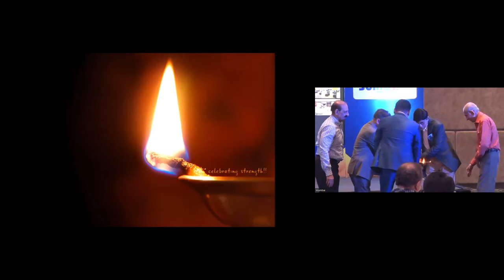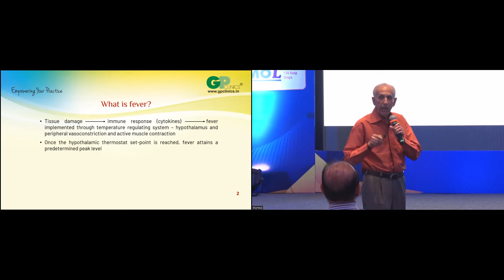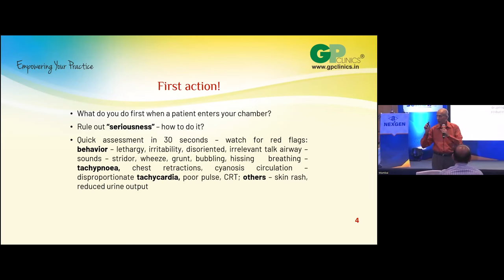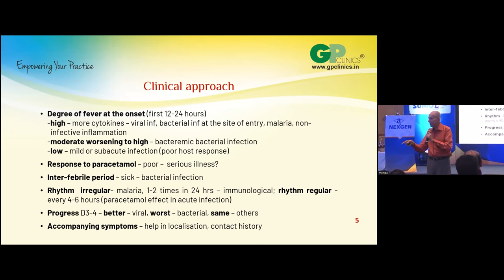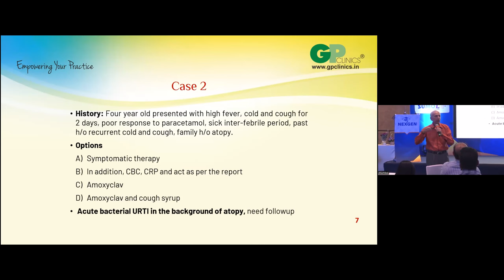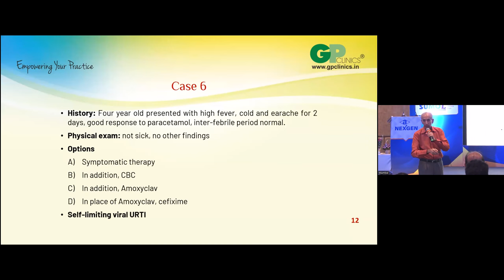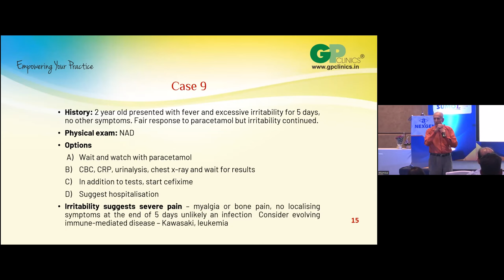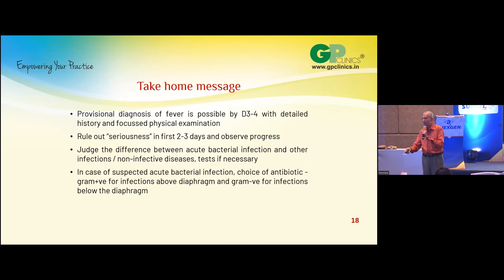"Differential Diagnosis in Fever" By Dr YK Amdekar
Hi There,
We are presenting here first ever interactive live session on “Differential Diagnosis of Fever” by Dr YK Amdekar held at Hotel Novotel, Mumbai on 9th April 2023. The CME was made possible with an educational grant from Alkem Laboratories. The session was live streamed to multiple locations across India with questions asked by doctors on FEVER management were answered by Dr Amdekar in a lucid two hour session.

All such sessions are presented to you by GP Clinics which is a CME journal for Family Physicians being published every month since 2010, and are conducted through our own digital platform

Keep watching this space and GP Clinics Journal for updates on more such live interactive sessions in future. You may join WhatsApp group for regular updates on such sessions and other educational activities for family physicians and GPs.

The session summary with all Q&A will be published in our next issue of GP Clinics for your later reference.

The speaker for this series is none other Dr YK Amdekar who is a teacher, a guide and an orator par excellence. Education and teaching are his passion. Dr Amdekar is a practicing pediatrician for last 50 years in Mumbai. He is currently a visiting consultant to SRCC Hospital, Mumbai. He has been the faculty to Grant Medical College, JJ Group of Hospitals and Institute of Child Health, Mumbai. He has been the past president of Indian Academy of Pediatrics (IAP) as well.

We hope this interactive session will make learning interesting to help empower your practice.